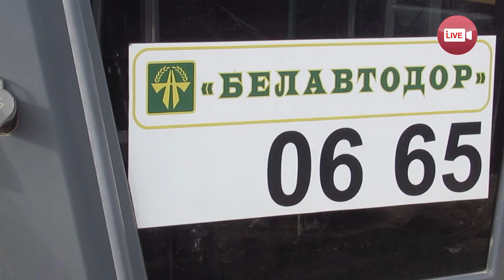Заканчивается ремонт 2-й очереди ул.Пушкина... но довольны ли люди?